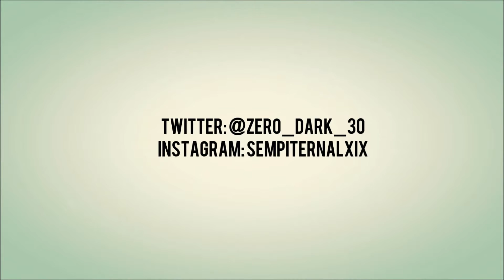DESTINY MINITAGE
Hello ladies and gentlemen, boys and girls, children of all ages! Today I have a little Destiny minitage for you.

Places where you can find me! :D